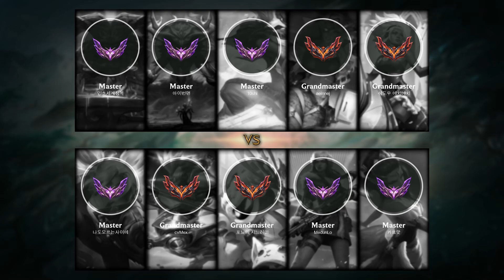Zeri Top vs Ornn - KR Master Patch 12.2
- Skin: Classic Zeri
- Primary Rune: Lethal Tempo

Timeline:
00:00 Ban & Pick
00:15 Runes & Abilities
01:42 Gameplay
10:41 Team FIGHT
11:09 Gameplay
12:29 Team FIGHT
12:57 Gameplay
15:14 Get a SOLO KILL
15:42 Gameplay
17:43 Team FIGHT
18:03 Get a Quadra Kill
18:33 Gameplay
20:14 Take down The Turret
20:42 Gameplay
22:00 Team FIGHT
22:33 Gameplay
23:42 Team FIGHT
24:18 Gameplay
26:36 Take down The Turret
26:53 Team FIGHT
27:18 Take down The Turret
27:25 Take down The Inhibitor
27:30 Take down The Turret
27:42 End credit